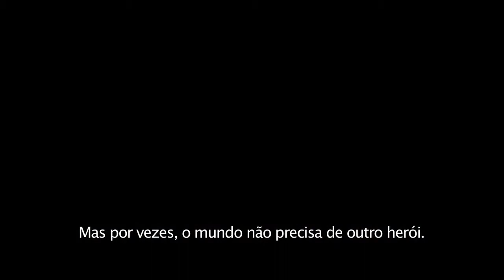"Drácula A História Desconhecida" Trailer Oficial Legendado Portugal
Luke Evans (Velocidade Furiosa 6, Imortais) lidera o elenco de DRÁCULA - A HISTÓRIA DESCONHECIDA, sobre a origem do homem que se tornou Drácula.

Gary Shore realiza e Michael De Luca produz este épico de ação e aventura, que conta ainda com Sarah Gadon, Dominic Cooper, Diarmaid Murtagh e Samantha Barks nos principais papéis.

2 OUTUBRO NOS CINEMAS